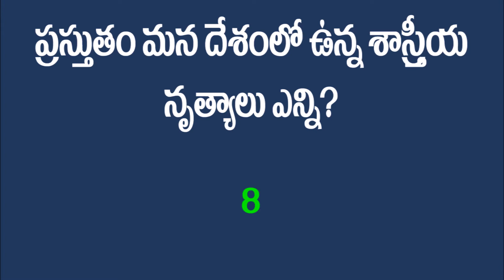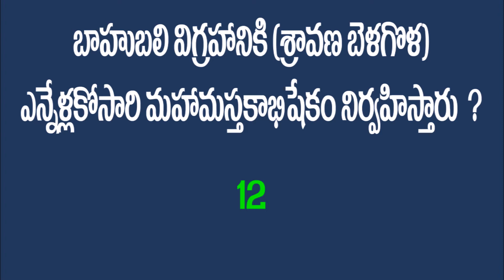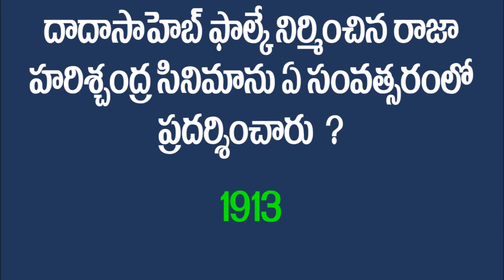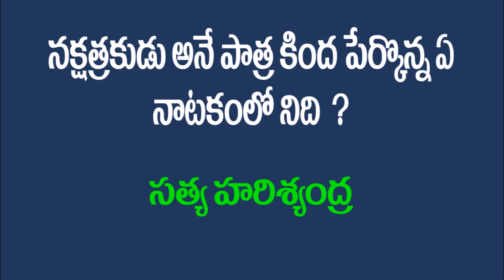INDIAN POLITY PRACTICE BITS PART-2 || APPSC || TSPSC || DSC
send message to 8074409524 to join our WhatsApp group

INDIAN GEOGRAPHY BITS IN TELUGU
INDIAN POLITY BITS IN TELUGU
INDIAN GK BITS
ANDHRA PRADESH HISTORY BITS
ANDHRA PRADESH GEOGRAPHY BITS
TELANGANA HISTORY BITS
TELANGANA GK BITS
DSC MATERIAL
APPSC MATERIAL
TSSC MATERIL
APPSC BITS IN TELUGU
TSPSC BITS IN TELUGU
GROUP 2 MATERIAL
GROUP 3 MATERIAL
SSC MATERIAL
BIT BANK
LATEST TECHNOLOGY UPFATES
JOB NOTOFICATIONS
GROUP D MATERIAL
CHEMISTRY BITS IN TELUGU
SOCIAL STUDIES
COMPUTER SCIENCE BITS
VRO MATERIAL
SSC MATERIALl